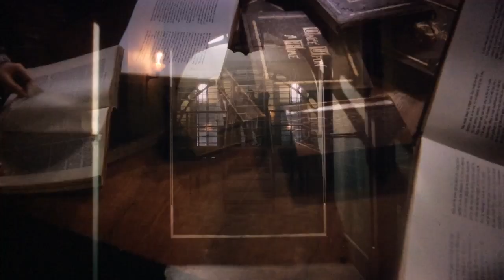OUAT All Charming Scenes S05E22 P8